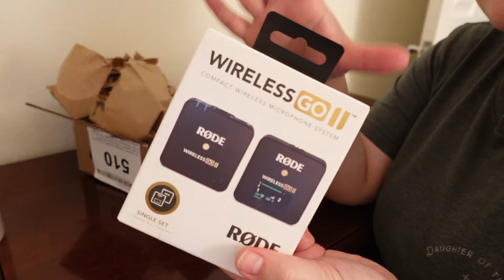Let's Go Thrifting 🛒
Vlog Intro Music:
You've Gotta Hold On Me by Kristi Krause